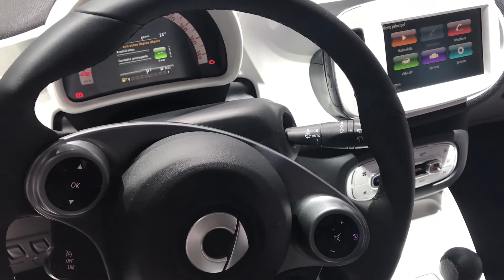2017 Ford Ka+ vs. 2017 Smart Forfour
Hello to MotorCarTube and a new car comparison. Today we present the 2017 Ford Ka+ vs. the 2017 Smart Forfour, enjoy the comparison.Which one you like most? Thanks for view! You always want to see the latest?